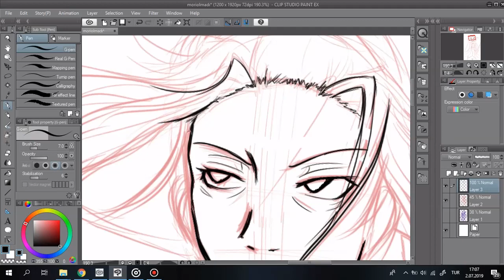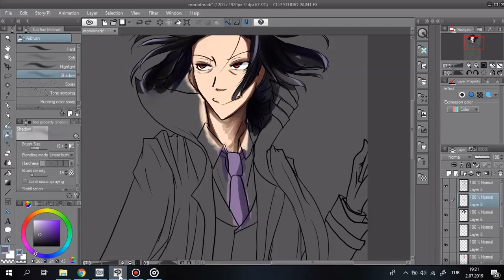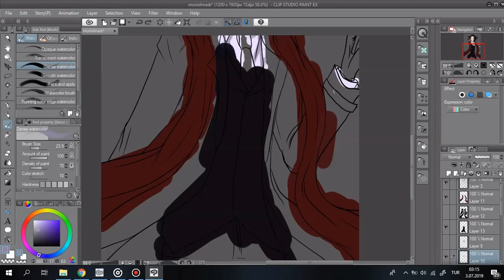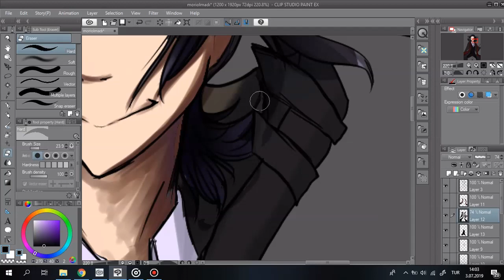Bungou Stray Dogs - Mori Ougai [Speedpaint]